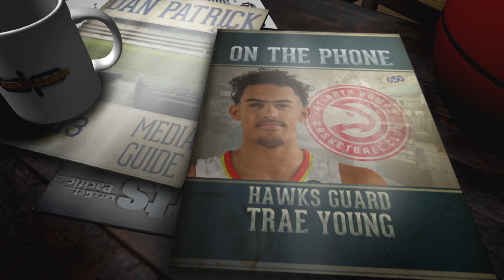Hawks Guard Trae Young Talks His Rookie Season and More w/Dan Patrick | Full Interview | 3/25/19